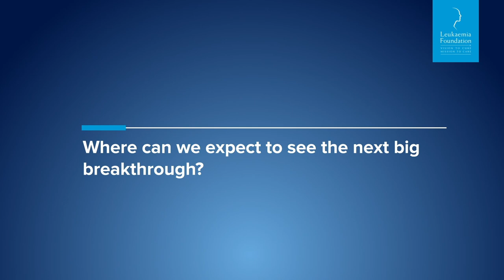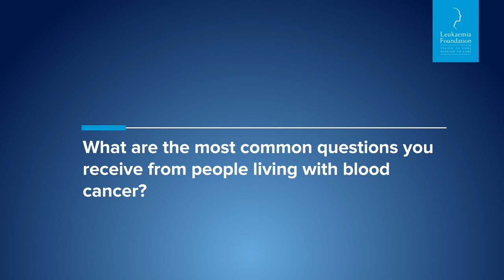Talking stem cell transplants with Professor Andrew Grigg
The Leukaemia Foundation presents an informational video about autograft (autologous) and allograft (allogeneic) transplants , with expert guest Professor Andrew Grigg